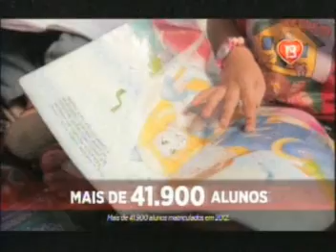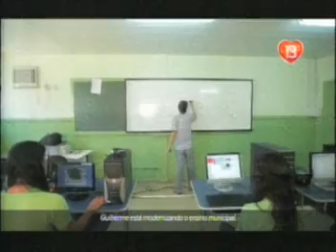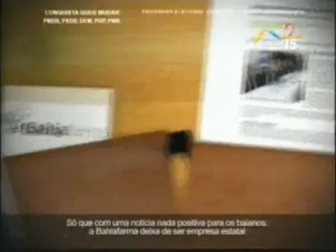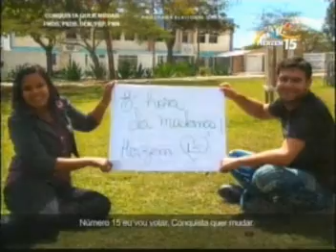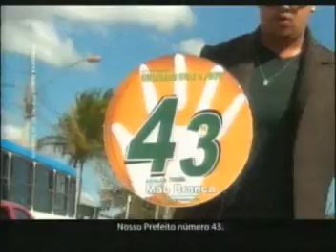PROPAGANDA ELEITORAL 05 09 2012 TARDE